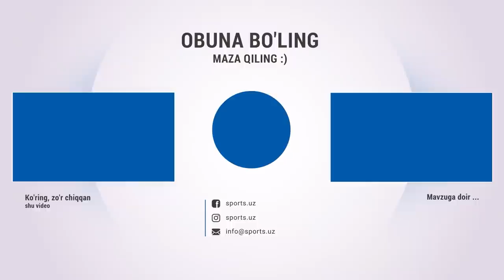Сирлар очилмоқда! Ампутантлар терма жамоасига ким $100 000 илиб қўйган?